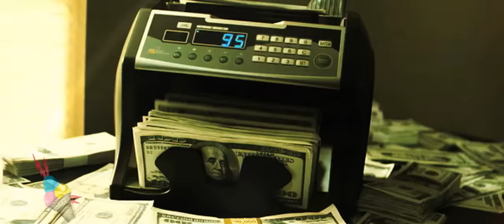Gucci Mane - 24 Hours ( Official HD Video )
Gucci Mane & V-Nasty - "BAYTL" the new joint album!

Download the new Gucci Mane & Waka Flocka Flame Street Album, "Ferrari Boyz" on iTunes

Gucci Mane 's official video for  " 24 Hours " directed by Mr. Boomtown, off the Return of Mr. Zone 6 - In Stores Now!